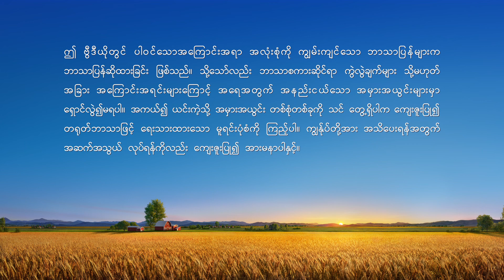ဘုရားသခင်၏ နေ့စဉ် နှုတ်ကပတ်တော်များ- ပန်းတိုင်များနှင့် အဆုံးသတ်များ | ကောက်နုတ်ချက် ၆၀၂